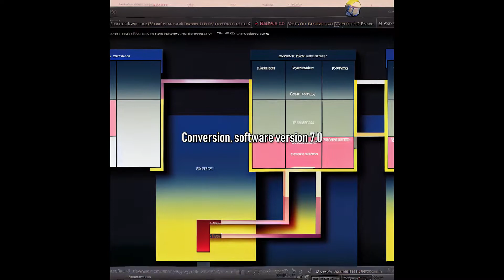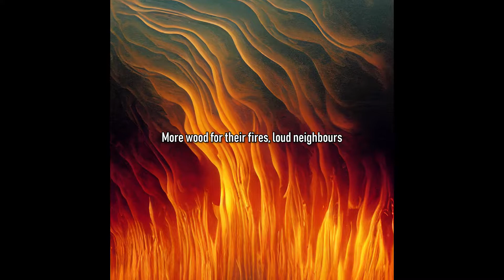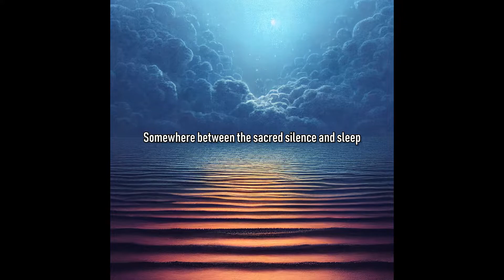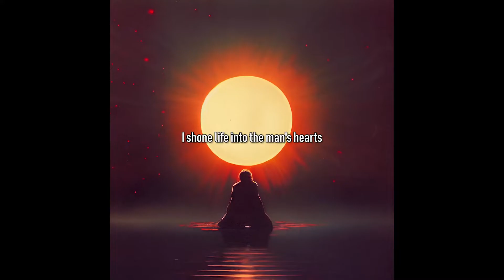Toxicity - But every lyric is an AI-generated image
It is interesting to see how the AI perceives these lyrics.
One of my childhood songs!